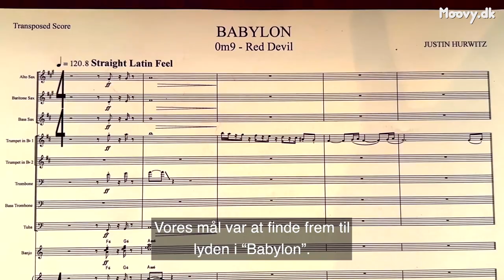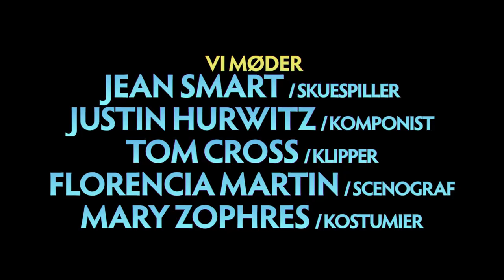Interview: Composer Justin Hurwitz on BABYLON, LA LA LAND and finding his own voice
The Academy Award winning composer of LA LA LAND, WHIPLASH, FIRST MAN and BABYLON talks to us about the similarities between his scores, the difficult balancing act between identity and innovation, the unique sound of the BABYLON score and his favorite cues from his collaborations with director Damien Chazelle.

Speaking of which... we wonder if Chazelle has ever told Hurtz: "Not quite my tempo"?